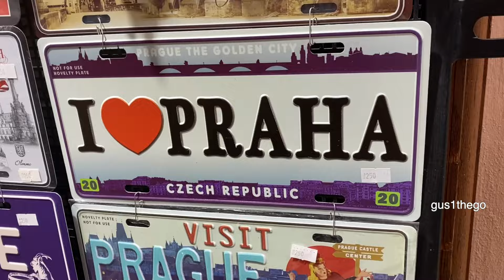Which Country Do You HATE The Most? | CZECH REPUBLIC